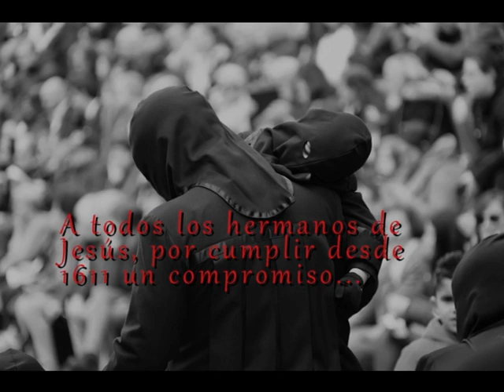Está una pena escondida. Romance de Jorge Revenga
Semana Santa de León. Dedicado a los hermanos de la Cofradía del Dulce Nombre de Jesús Nazareno (León 1611). Poema y voz de Jorge Revenga. Fotografías de Manuel Ramos y Javier F. Zardón. Un recorrido nostálgico por la Procesión de los Pasos, con mención especial en la declaración de Interés Turístico Internacional de la Semana Santa leonesa.